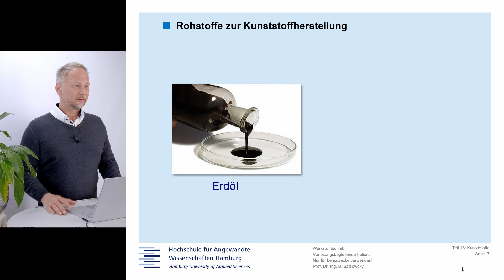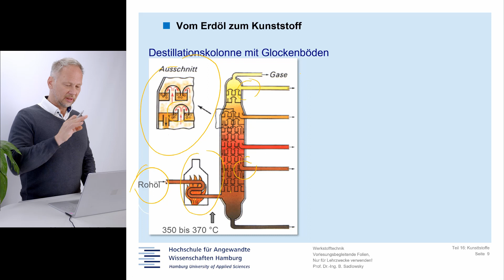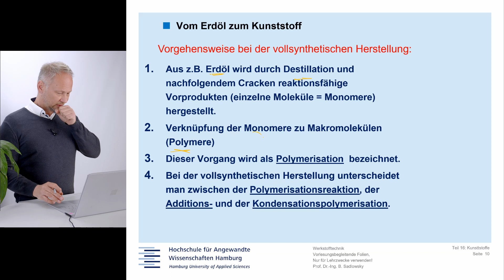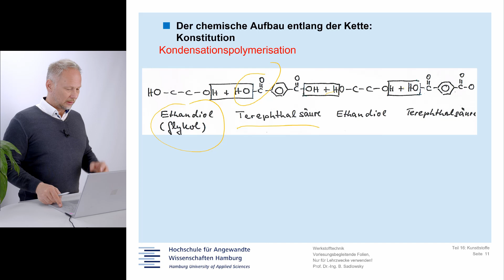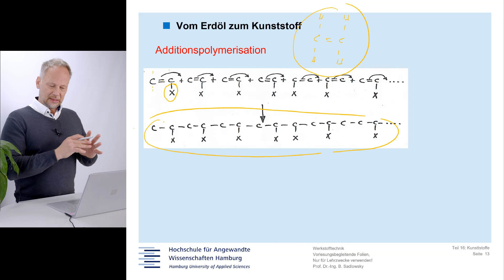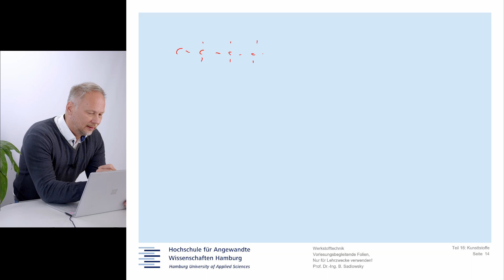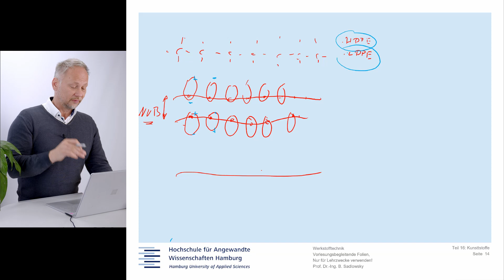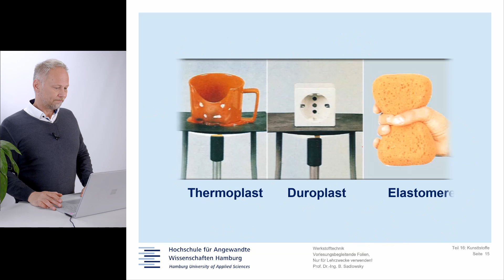Teil KS 1b [Werkstofftechnik mit Prof. Sadlowsky]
Prof. Sadlowsky, HAW Hamburg, Werkstofftechnik, Werkstoffkunde